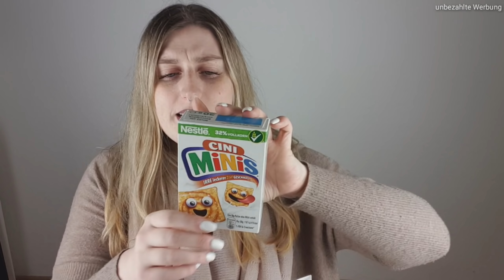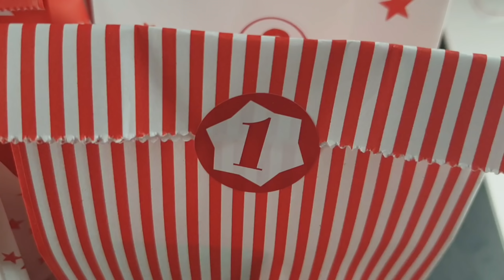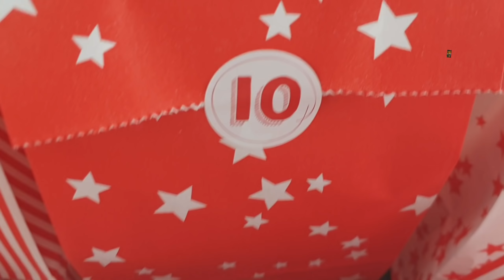Was packe ich in den Adventskalender meiner Freundin? 😱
Heute packen wir gemeinsam den Adventskalender für meine Freundin Lisa. Er sollte einen Wert von 40€ haben und das Thema lautet "Schön und Entpannt - durch den Advent" 🥰
Findest du ich hab das Thema gut umgesetzt? 🤔